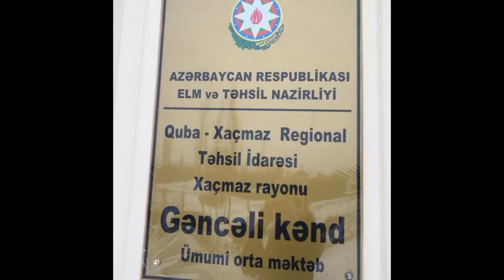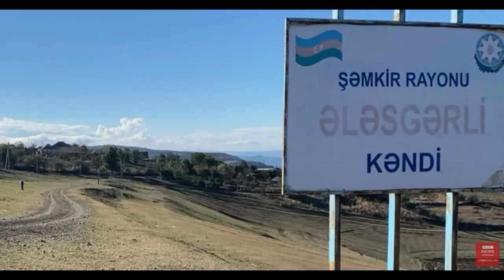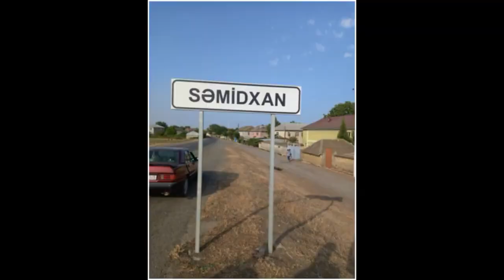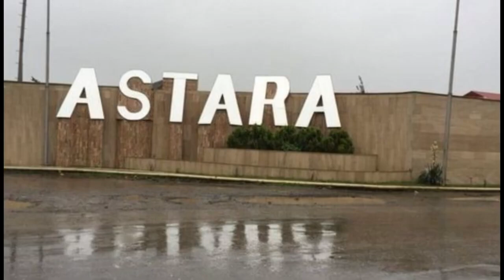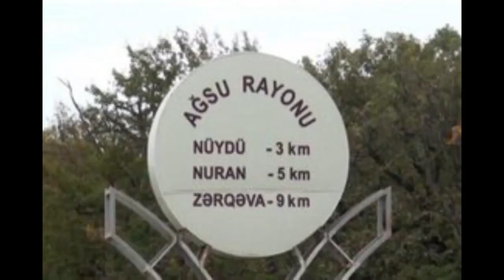Azərbaycanda Kənd həyatı - Azərbaycan kəndləri ilə bağlı maraqlı faktlar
Azərbaycanda bəzi kəndlər var ki, hələ də qaz, yol, internet şəbəkəsi belə yoxdur. Bu dəfə sizə ölkəmizdə mağaza olmayan kəndlərdən danışacağam. Yerin Qulağı yutub kanalı Azərbaycanda mağaza olmayan 231 kəndi təqdim edir:
Azərbaycanda mağaza olmayan kəndlər:
1. Lerik rayonunun Zövnə kəndi.
2. Ordubad rayonunun Anabad kəndi
3. Quba rayonunun Zıxır kəndi.
4. Yardımlı rayonunun Anzov kəndi.
5. Şəki rayonunun  Babaratma kəndi.
6. Xaçmaz rayonunun Gəncəli kəndi.
7. Lənkəran rayonunun Köhnə Gəgir kəndi.
8. İmisli rayonunun Xos çobanlı kəndi.
9. Lerik rayonunun Aşağı Ambudərə, Yuxarı Ambudərə, Xocadoy, Hilidərə kəndləri.
10. Şamaxı rayonunun Çıraqlı kəndi.
11. Saatlı rayonunun Naharlı, Məzrəli kəndləri.
12. Ağsu rayonunun Aratkənd kəndi
13. Şəmkir rayonunun  Ələsgərli kəndi.
14. Lerikin Göydərə kəndi.
15. Yardımlı rayonunun Separadi kəndi.
16. Xaçmaz rayonunun Ağçay kəndi.
17. Zaqatala rayonunun Kəbəloba kəndi.
18. Xaçmaz rayonunun Xuray kəndi.
19. Goranboy rayonunun Hacallı kəndi.
20. Gədəbəy rayonunun Göyəmli kəndi
21. Bərdə rayonunun Xanərəb kəndi.
22. Səmkir rayonun Dağ Daşbulaq kəndi.
23. Qobustanın Dərəkənd kəndi.
24. Ordubad rayonunun Ağrı kəndi.
25. Samux rayonunun Burunqovaq kəndi.
26. Ucar rayonunun Küçəkənd kəndi.
27. Lerik rayonunun Blaband kəndi.
28. İsmayıllı rayonunun Dərə kəndi.
29. Qobustan rayonunun Qurbançı kəndi.
30. Xaçmaz rayonunun Baraxum kəndi.
31. Tovuz rayonunun Baqqallı, Saladınlı kəndləri.
32. Xaçmaz rayonunun Bayoba kəndi.
33. Göyçay rayonunun Müskürlü kəndi
34. Qax rayonunun Malax kəndi.
35. Zaqatala rayonunun Sabuncu kəndi.
36. Qobustan rayonunun Nardərən kəndi
37. Ağsu rayonunun Təklə kəndi
38. Cəlilabad rayonunun Edişə kəndi.
39. Quba rayonunun Gədik kəndi.
40. Yardımlı rayonunun Zəngələ kəndi
41. Hacıqabul rayonunun Qubalı kəndi.
42. Şamaxı rayonunun Talışnuru kəndi.
43. Siyəzən rayonunun Gilgilçay kəndi.
44. Yardımlının Əfçədulan. Əngəvül kəndləri
45. Lerikin Rvarud kəndi.
46. Qax rayonunun Tanqıt kəndi.
47. Xaçmaz rayonunun Bəbəli kəndi.
48. Cəlilabad rayonunun Mirtəhməzli kəndi.
49. İmişli rayonunun Ağcüyür kəndi.
50. Göyçay rayonunun Hacıağabəyli kəndi.
51. Qəbələ rayonunun Ovcullu kəndi.
52. Ağsu rayonunun Rəhimağalı kəndi.
53. Göyçay rayonunun Veysəlli kəndi.
54. Şəki rayonunun Daşbulaq kəndi.
55. Ucar rayonunun Müsüslü kəndi.
56. Masalllı rayonunun Ninəlov kəndi.
57. Cəlilabad rayonunun Şıxlar, Sadatlı kəndləri.
58. İsmayıllı rayonunun Hapıtlı kəndi.
59. Goranboy rayonnun Şəfibəyli kəndi.
60. Yardımlı rayonunun Gərsava kəndi.
61. Daşkəsən rayonunun Qabaqtəpə kəndi
62. Masallı rayonunun Səmidxan kəndi
63. Qobustan rayonunun Bəklə kəndi
64. Ağsu rayonunun Quzey kəndi
65. Quba rayonunun Haput kəndi
66. Astara rayonunun Navi,  Vovada kəndləri
67. Samux rayonunun Seyidlər kəndi
68. İmişli rayonunun Hacrüstəmli kəndi
69. Quba rayonunun Püstəqasım kəndi
70. Goranboy rayonunun Tatarlı kəndi.
71. Göyçay rayonunun Şıxbəy kəndi
72. Göygöl rayonunun  Danayeri kəndi, Sarıtəpə kəndi. Haçaqaya kəndi.
73. Şərur rayonunun  Tənənəm kəndi.
74. Quba rayonunun Qazmalar kəndi.
75. Xaçmaz rayonunun Çaxçaxlı kəndi
76. Tərtər rayonunun Rəcəbli kəndi
77. Göyçay rayonunun  Ərəbşahverdi kəndi
78. Şəki  rayonunun Aran kəndi
79. Biləsuvar rayonunun Aranlı kəndi.
80. Goranboy rayonunun  Börü kəndi.
81. Siyəzən rayonunun Alxanlı kəndi.
82. Göygöl  rayonunun Köşkü, Aşıqlı kəndləri
83. Ordubad rayonunun  Darkənd kəndi
84. Kürdəmir rayonunun Köhünlü kəndi
85. Bərdə rayonunun  Qaradırnaq kəndi
86. Qəbələ rayonunun  Kiçik Əmili kəndi.
87. Şamaxı rayonunun  Məlcək kəndi.
88. Neftçala rayonunun Qızqayıtdı kəndi.
89. Yardımlı rayonunun  Deman kəndi.
90. Sabirabad rayonunun Kiçik Axtacı kəndi.
91. Saatlı rayonunun Bəylik kəndi.
92. Cəlilabad rayonunun Mirzəli kəndi.
93. Masallı rayonunun Kübün kəndi.
94. Göygöl rayonunun  Yalqışlaq kəndi.
95. Lerik rayonunun Haftonu kəndi.
96. Xaçmaz rayonunun Qarğalıq kəndi.
97. Quba rayonunun Qırız kəndi.
98. İmişli rayonunun  Məmmədli kəndi
99. Şabran rayonunun Qələgah kəndi
100.Xaçmaz rayonunun  Sudur kəndi.
101.Ağsu rayonunun Nüydü kəndi
102.Lerik rayonunun  Coni kəndi.
103.Ordubad rayonunun Parağaçay kəndi
104.Quba rayonunun Cek kəndi
105.Şahbuz rayonunun  Şada kəndi
106.Ağdaş rayonunun  Cüvə kəndi
107.Şamaxı rayonunun Laləzar kəndi
108.Astara rayonunun  Miki kəndi
109.İsmayıllı rayonunun Kəlfərəc kəndi
110.Tərtər rayonunun  Həsənqaya kəndi
111.Qəbələ rayonunun  Şəfili kəndi
112.Şamaxı rayonunun  Dədədgünəş kəndi. Çıraqlı kəndi.
113.Yardımlı rayonunun  Arvana kəndi.
114.Göyçay rayonunun  Veysəlli kəndi
115.Tovuz rayonunun Muncuqlu kəndi
116.Daşkəsən rayonunun  Zivlən kəndi
117.Şabran rayonunun  Gəndov kəndi
118.Saatlının Qara Nuru kəndi
119.Göyçay rayonunun Yekəxana kəndi
120.Goranboy rayonunun Göynüyən kəndi
121.İsmayıllı rayonunun Qarakolluq kəndi.
122.Bərdənin Bayramlı kəndi.
123.Tovuz  rayonunun  Qaraboyunlar kəndi.
124.Şəmkir rayonunun  Ələsgərli kəndi.
125.Şamaxı rayonunun Acıdərə kəndi